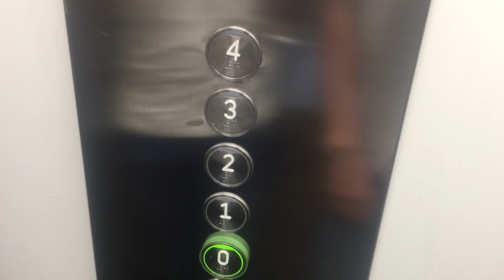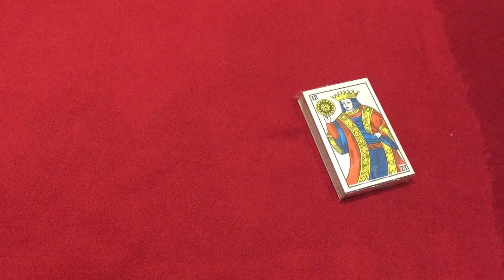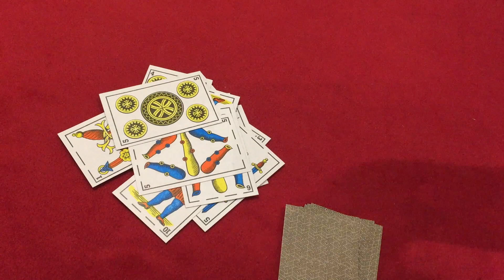kitea bedrooms and desks 2021|🥰جديد غرف النوم و المكاتب في كيتيا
في هاد الفيديو شاركت معاكم هميزات كيتيا بالاثمنة ديلهم باش تكون عندكم فكرة عليهم

Thanks you so much guys for your watching
See you in a new video inchaalah